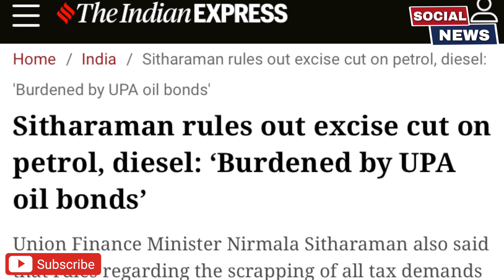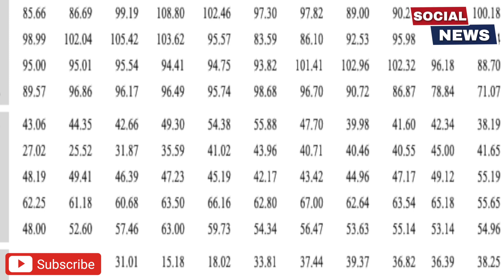Petrol Hike | Diesel | PM Modi | BJP | Smriti Irani | Finance Minister Nirmala Sitaraman | Live News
Social News भारत का सबसे तेज़ और सच्ची ख़बरे देने वाला न्यूज़ चैनल है । हमारा मकसद आपको बिना किसी दबाव के एकदम सही खबरे देना है । आप हमारे इस चैनल से जुड़कर राजनीति, कारोबार, फिल्मी ख़बर और मनोरंजन से संबधी सभी लेटेस्ट जानकारी ले सकते है @SocialNewsindia